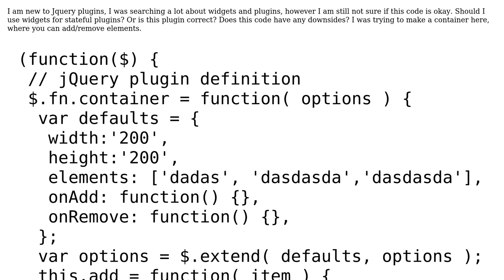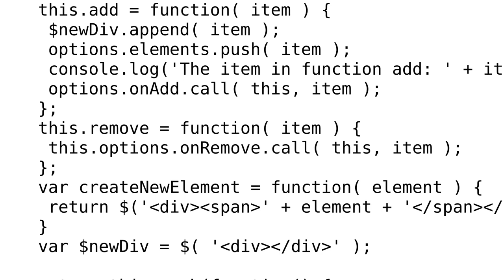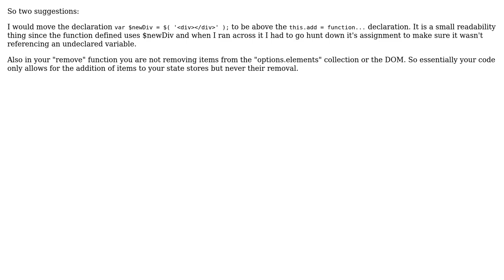Code Review: Stateful Javascript plugin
With thanks & praise to God, and with thanks to the many people who have made this project possible! | Content (except music & images) licensed under CC BY-SA | Music | Images & others | With thanks to user Icebraker user Adrian user 301_Moved_Permanently and the Stack Exchange Network Trademarks are property of their respective owners. You are responsible for your own actions.